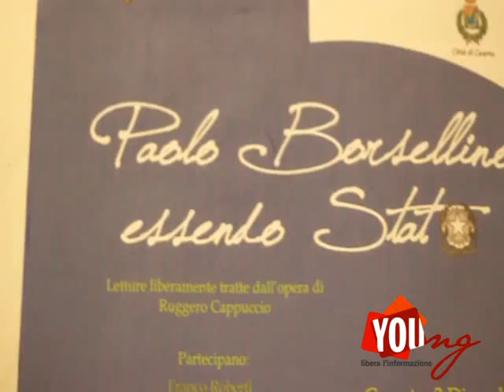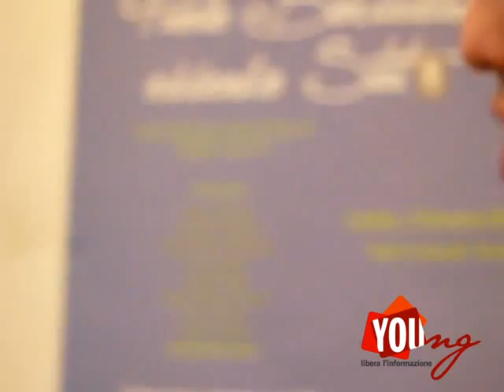Santa Maria Capua Vetere: la "fuga" dei Magistrati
Il primissimo servizio di YOUng in occasione della manifestazione teatrale "Borsellino essendo Stato". In merito alla "fuga" dei giudici dal Tribunale di Santa Maria Capua Vetere, abbiamo intervistato il procuratore aggiunto Luigi Gay. Ecco cosa ci ha detto